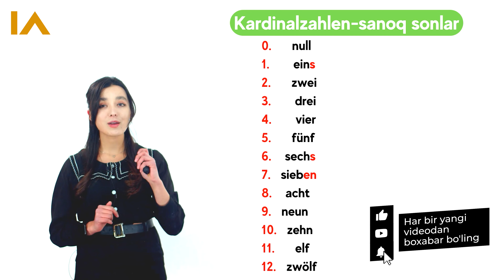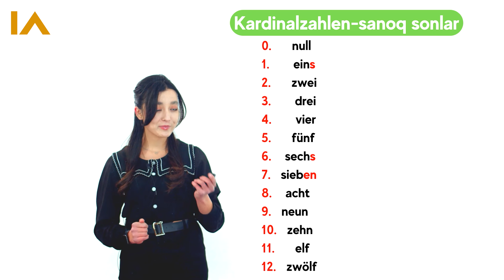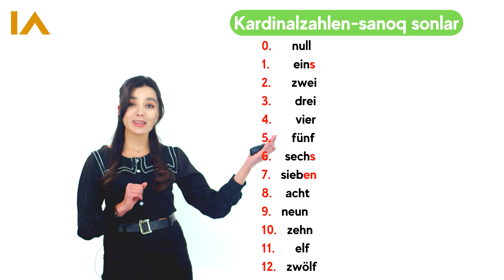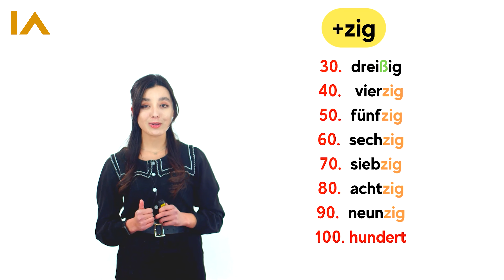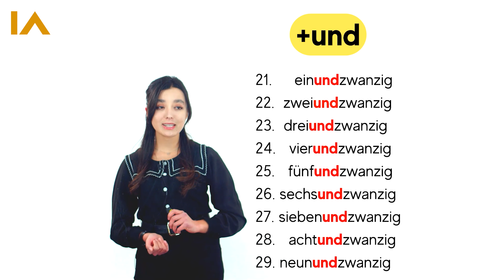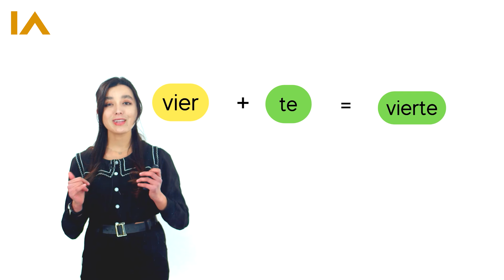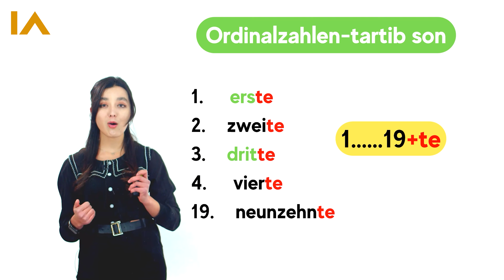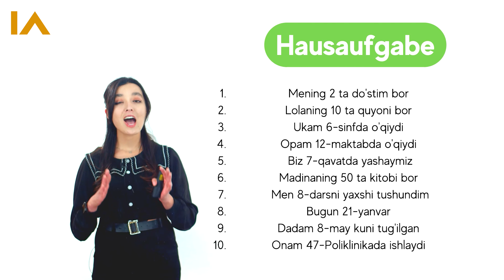Sonlar | 8-dars | Nemis tilini 0 dan o'rganish